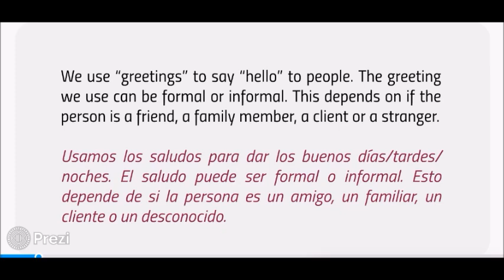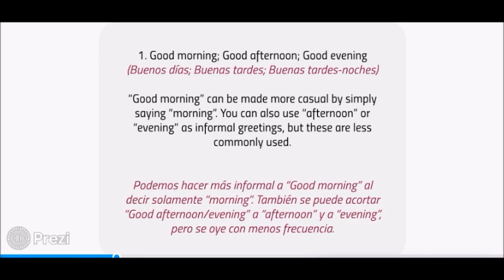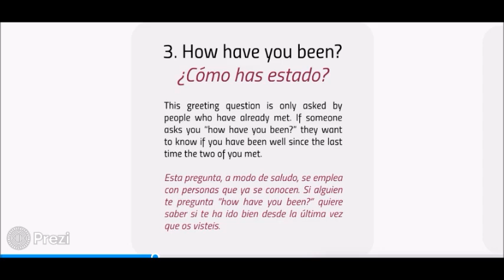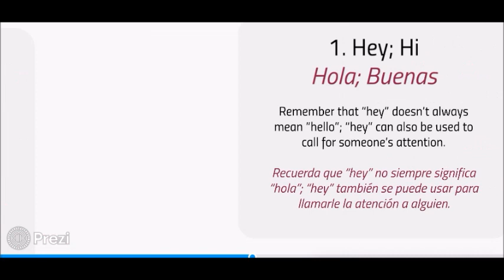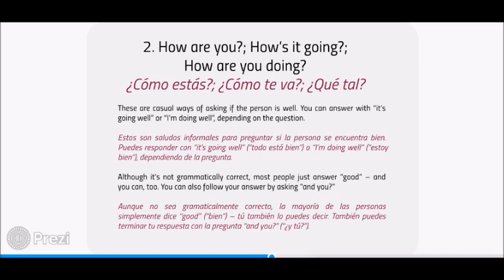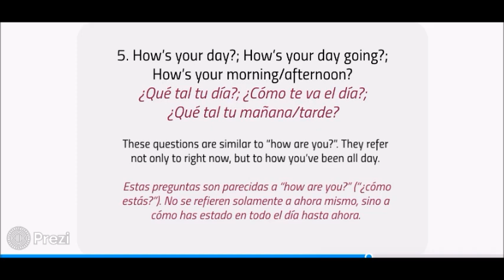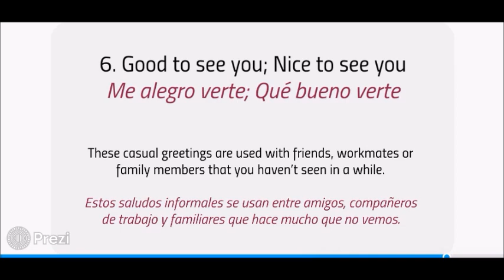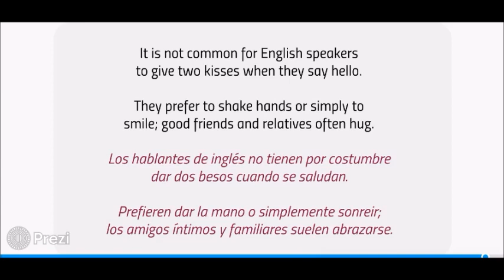Carers Grammar Unit 2 Greetings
English course for carers
Grammar Unit 2
Greetings